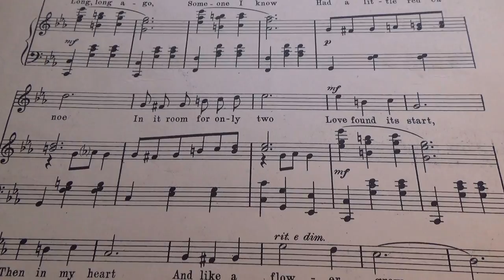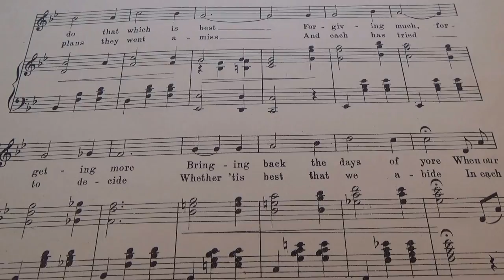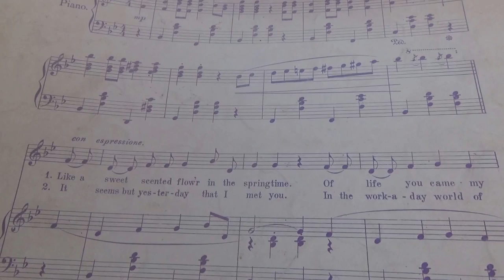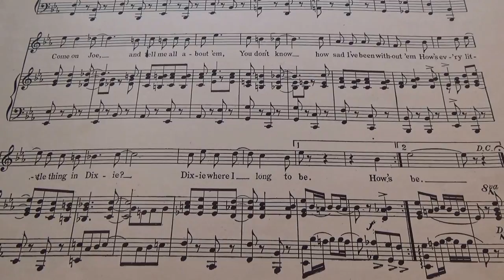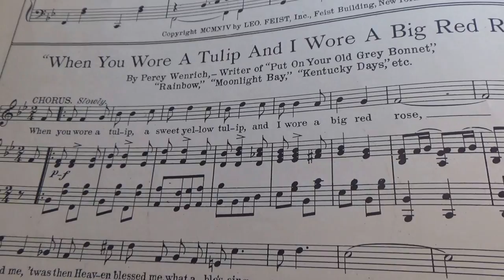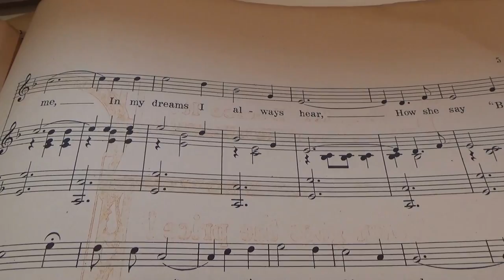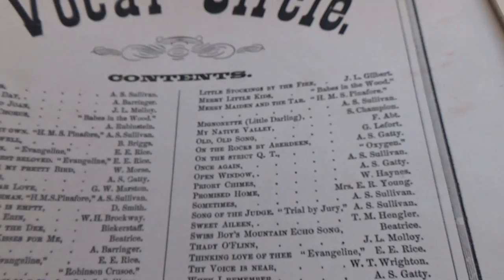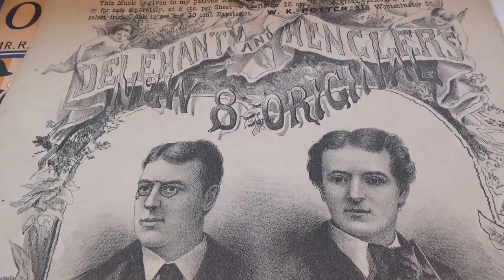Vintage Music Sheets From 1879-1918